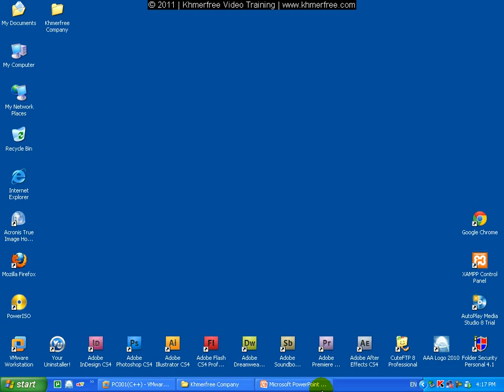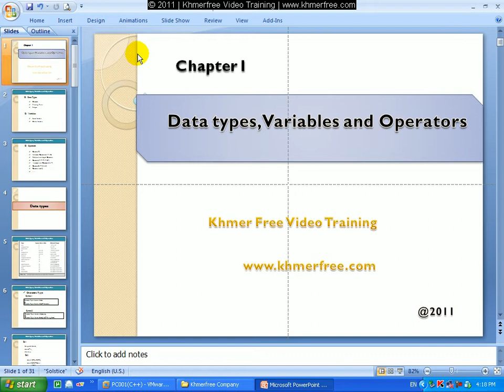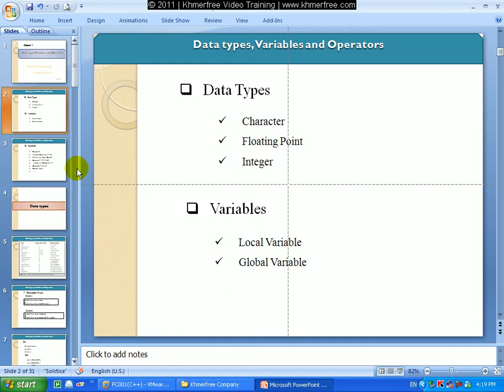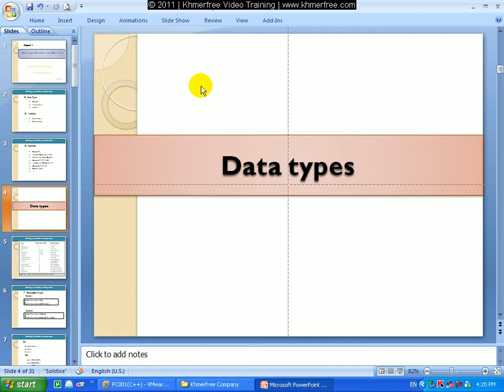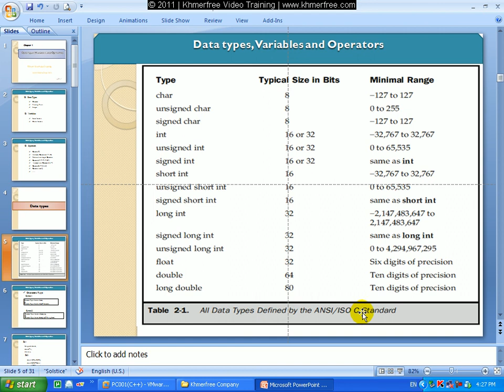Programming Tutorial: C++ Data Type